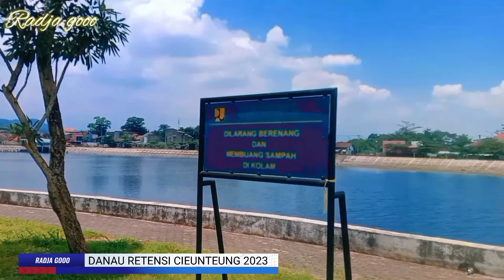KOLAM RETENSI CIEUNTEUNG //infrastruktur pengendali banjir di bandung selatan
kolam retensi Cieunteung progam presiden jokowidodo Citarum harum seksi 6 meminilasir banjir di bandung selatan

Kementerian Pekerjaan Umum dan Perumahan Rakyat (PUPR) melalui Direktorat Jenderal Sumber Daya Air (Ditjen SDA) membangun beberapa infrastruktur sumber daya air untuk meminimalisir banjir di Bandung dan sekitarnya. Berbagai program tersebut dikerjakan oleh Balai Besar Wilayah Sungai (BBWS) Citarum, salah satunya Kolam Retensi Cieunteung.

Kolam Retensi Cieunteung yang selesai dibangun pada Desember 2018 ini berfungsi untuk meminimalisir banjir dengan cara menampung debit air Sungai Citarum lalu dialirkan kembali setelah debit Sungai Citarum menurun.